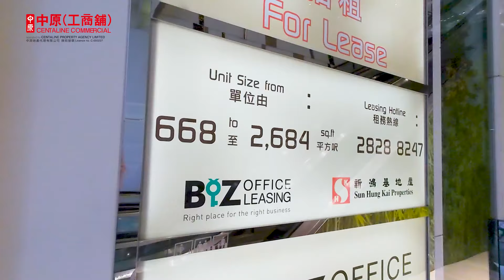[物業資料庫]觀塘創貿廣場 | 中原工商舖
[物業資料庫]創貿廣場位於觀塘開源道，於1995年落成， 樓高26層。全層面積約9,800呎，適合不同規模公司租用。大廈位置優越👍👍，座落於觀塘核心，毗鄰大型商場，擁多種交通工具選擇🚌🚙🚕，絕對是優質工廈之選。立即睇片了解更多詳細資料。